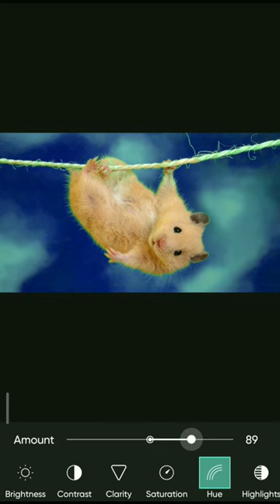cute rat🐀photo editing#viral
Beautiful✨ bird editing 🤯

lightroom 🤯best photo editing🤯

😱lightroom🤑photo editing#shorts

remove background from your photos👍photoroom app#shorts

photoroom appliances download from playstor 🙏

photo ❤ editing in lightroom

picsart🔥 photo editing हर हर संभु

photo edit
editing photos
snapseed editing
Ir photo editing
photo
lightroom editing
photo editing tutorial
photo editing
editing  new photo editing
photo edit
editing photos
oil paint photo editingphoto ❤ editing in lightroom

photo edit
editing photos
snapseed editing
Ir photo editing
photo
lightroom editing
photo editing tutorial
photo editing
photo edit
editing photos
oil paint photo editingnisarg chitra
bhoot
patna ZOO
312
cid
girls
kite flying 2023
makeup
odia bhuta
patna zZOo snake house
short videosnake house
teddy bear
wait for end song
ZOo house
5 minute craft
aadhar signature verify kaise kare
abscess drainage cow
allah re allah
allu arjun ka movieamir garib
anaconda movie
army dikhao
baal veer episode number 1
bam bam bam bam
best batting tips
bewafa status video
bewafai songbhootwala video
bhuter cartoon
bhutiya challenge
black lover tik tok
black mamba manja
boot boot boot
bread
bujamma song
car
cartoon achha achha
cartoon video achha achha
cat comedieschandan chaurasia
chandigarh chidiya ghar
charlie charlie
chicken
chunni mein
chup gaye sare nazare oye kya...
chutki
comedy status
COW SOund
crafts with paper
dad mummy song
daravani bhoot daravani bhoot
bhojpuri mein ringtone
bhojpuri song new song
bhoot kahani
bhoot ke videodiy origami
dị gan
dj tillu song dance
dog attack animal
dog vs monkey
doraemon doraemon
dr broediting picsart
ff shorts
flight
food shorts
forsage plan in hindi
franklin
free fire
free fire video
freefire shayari
funny videos pet
gadar 2 trailer
games like tarkov
drawing
dro
dup aye to status
edit wala video
editinggana
gb whatsapp setting
getting over it trailer
giant gonzalez
gir gai
gray wolf
green
gta v telugu
gun
guppedantha manasu serial tod...
halloween shorts
handsome boy kaise banevolleyball
vukovi
wala
ye dukh kahe nahi khatam hota
youtube short videophone opening video
photo edit
photo editingname song status
nekre
new kashmiri drama
new movie 2022 south indian hi...
new stories in telugu
new video edit app
news live telugu
niha sisters youtube channel
nsb pictures
nxt highlights
photo editing short video
photo shoot
pitbull dog shorts
plastic ka bat
poda comedy video
pongal kolam 2023
prank video
prashu videos in telugualight motion video editing
baazigar mein baazigar
challenge
duaa
har har shambhu
love status
shahrukh khan songs
south movie
wild animals